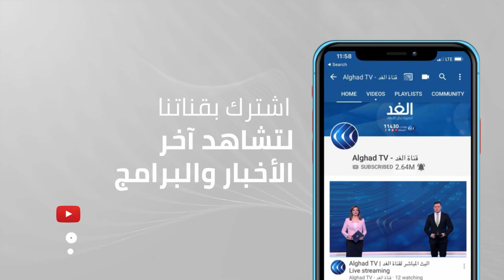أوكرانيا تمهل كبار الدبلوماسيين الروس 72 ساعة للمغادرة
تبادلت روسيا وأوكرانيا طرد الدبلوماسيين في إطار تصاعد التوتر بين البلدين وسط حشود عسكرية روسية على حدود شرق أوكرانيا.
واتهمت روسيا دبلوماسيا أوكرانيا بمحاولة الحصول على معلومات سرية وأمرته بمغادرة البلاد مما دفع أوكرانيا للرد بالمثل.